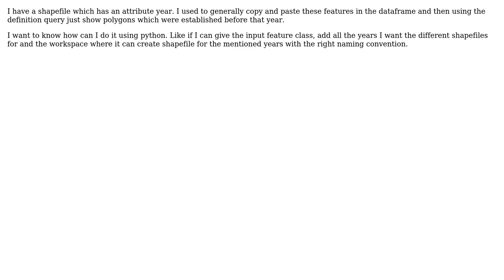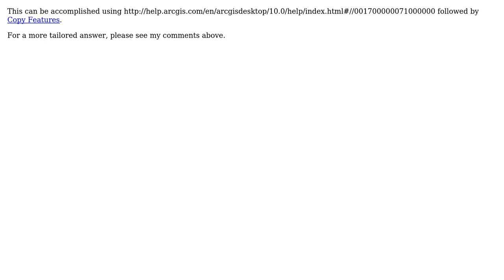GIS: Creating new shapefile based on its attributes with python? (2 Solutions!!)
GIS: Creating new shapefile based on its attributes with python?

With thanks & praise to God, and with thanks to the many people who have made this project possible! | Content (except music & images) licensed under CC BY-SA | Music | Images & others | With thanks to user T. Wayne Whitley user SNT user PolyGeo user blah238 and the Stack Exchange Network Trademarks are property of their respective owners. You are responsible for your own actions.